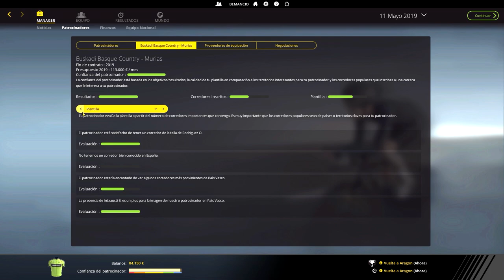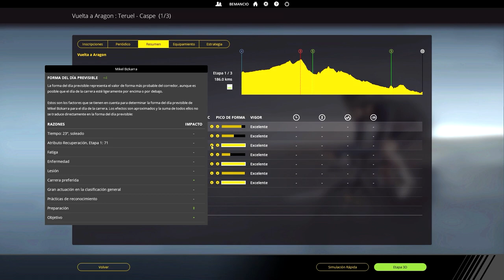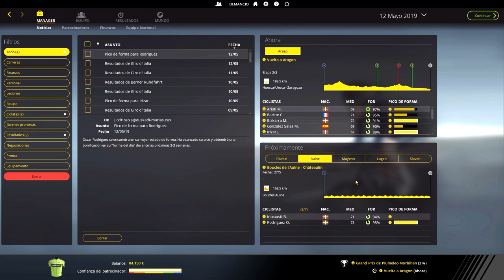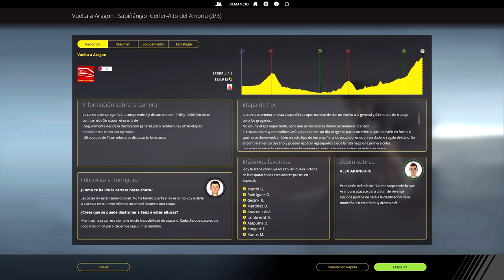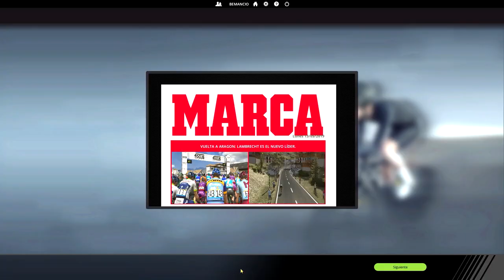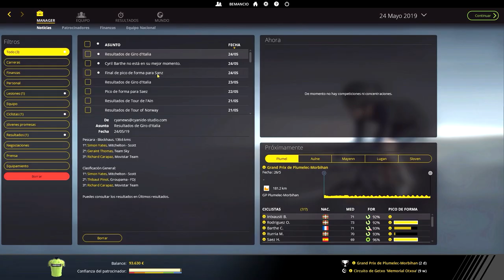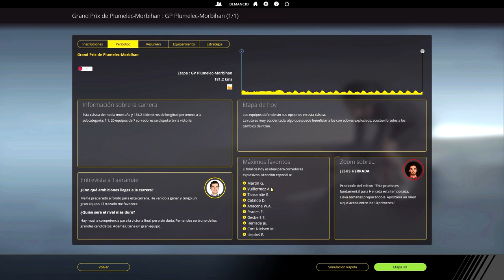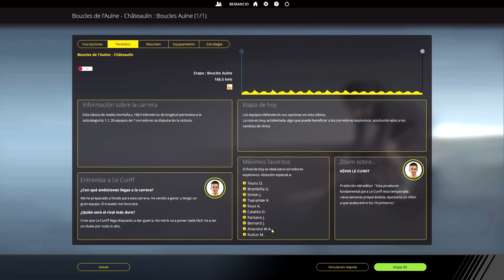1x14 | CORRER PEGADOS | Euskadi Murias | PCM 2018 Carrera Profesional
En el episodio de hoy...

0:00 - 2:07 Preparando el viaje a Aragón
2:08 - 6:48 Etapa 1
6:49 - 13:48 Etapa 2 Vuelta a Aragón
13:49 - 21:;44 Etapa 3 Vuelta a Aragón
21:45 - 25:05 Gestión del mánager
25:06 - 32:15 GPPlumelec - Morbihan
32:16 - 45:23

El 1 de Enero de 2019 tomo posesión de un equipo que compite en la segunda división -categoría Pro Continental- y que si bien la temporada pasada en la vida real hizo una extraordinaria campaña, en esta ocasión parece que lo tendremos muy difícil al menos en el arranque. Sin Aberasturi y Prades para los finales al sprint, pero con una serie de ciclistas prometedores que seguro ayudan a mantener al equipo en la categoría, aumentar el presupuesto, y poder hacer buenas incorporaciones en próximas temporadas. El lema del equipo es "corremos juntos", nuestro equipo, GureTaldea. Yo te invito a que participes o a que te sientes como mero espectador a ver el desarrollo de la estructura. Aquí es pasión todo.

Nuestra Biblia/Constitución:
Art.1 - Bemancio sube a su canal, lo que le sale del hueval.
Art.2 - Tomo la decisión de lo que subo al canal en base a lo que me gusta jugar y hacer, y lo que os gusta ver a la mayoría, por ese orden.
Art.3 - Esto no es un servicio público. Por tanto, su responsable (yo), no debe cumplir ninguna obligación de ningún tipo; ya sea de lo que sube, de cuando, de por qué, y de por qué no.
Art.4 - Leo todos los comentarios. Respondo a algunos. Sobre todo no contesto a aquellos que considero repetitivos.
Art.5 - Cualquier cosa que digo, no puede ser utilizada en mi contra. Recuerda, no es un servicio público.
Art.6 - No soy técnico informático ni soluciono problemas de esa índole. Existen foros, google, o el mismo YouTube para estas cosas.
Art.7 - Subo vídeo cuando puedo. No hay horario ni calendario. Ninguna serie queda abandonada. Siempre lo justifico ya sea por Twitter.
Art.8 - A veces pienso que es un milagro que este canal continúe su actividad. No sé vivir sin sueños. Me gusta el rap y el ciclismo.

►Juego en dificultad Extrema